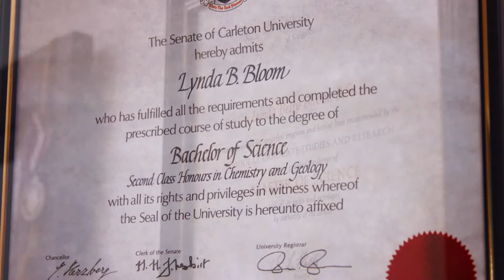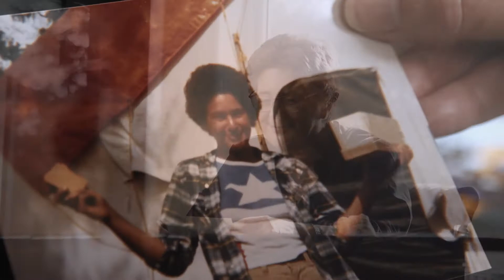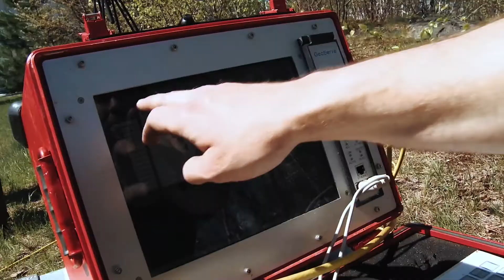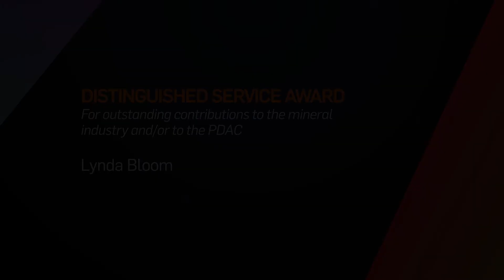PDAC 2020 Distinguished Service Award: Lynda Bloom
For her leadership in the junior mining sector, her thousands of volunteer hours dedicated to PDAC, and her exploration geochemistry expertise